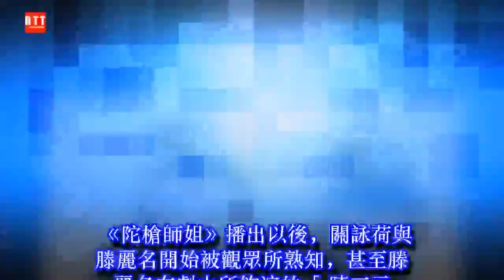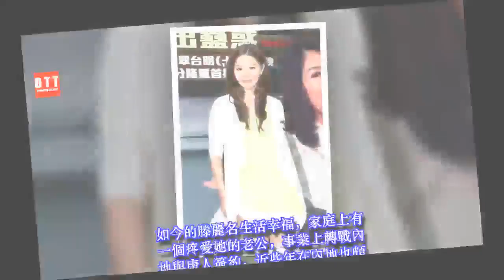她是TVB花旦，相戀9年男友移情別戀，腦袋扎滿銀針自證沒整容！ ✔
✔ MC Network [ 36 寵物 ] 她是TVB花旦，相戀9年男友移情別戀，腦袋扎滿銀針自證沒整容！
香港電視劇曾陪伴著大多數八零九零後走過童年，而阿熊開始痴迷港劇則是因為關詠荷和滕麗名主演的《陀槍師姐》，其中滕麗名飾演的陳三元的扮相一度讓我夢想著長大以後也成為一名女警。
《陀槍師姐》播出以後，關詠荷與滕麗名開始被觀眾所熟知，甚至滕麗名在劇中所飾演的「陳三元」一度成為她的標籤。然而或許是在該劇中的表演過於出彩以至於在相當長的一段時間裡，無論滕麗名飾演什麼角色總是反響平平。